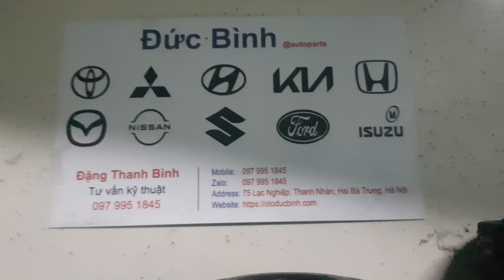Cao su ắc phíp sau Hyundai Porter 2, New Porter 150 | 5525644000, 5525744000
Tên sản phẩm: Cao su ắc phíp sau Hyundai Porter 2, New Porter 150
Mã sản phẩm: 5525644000, 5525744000
Xuất xứ: Hyundai OEM